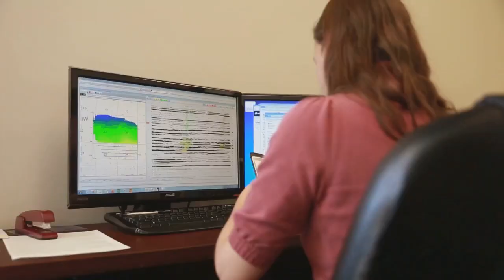Uncovering Antarctica's Hidden Mysteries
Join us as we uncover Antarctica's hidden mysteries in this captivating documentary. From scientific discoveries to fascinating facts, you'll be amazed by what lies beneath the icy surface. Tune in to unveil the secrets of Antarctica!